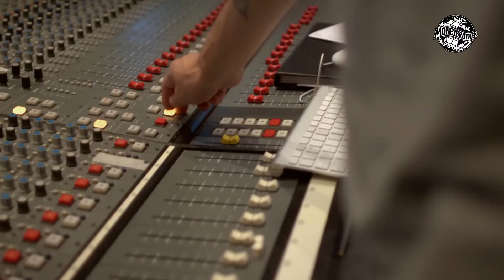London And New Zealand's Unique Sound | MoneyBrother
Swedish musician Anders Wendin, aka Moneybrother, had an idea to record his latest album 'This Is Where Life Is' in seven different cities around the world. In the fourth installment we follow Anders as he travels to London and discovers its unique sound then travels the globe to New Zealand.

Experience the world of Red Bull like you have never seen it before. Music, dance, and culture collide to form the Red Bull Music channel. Prepare for your "stoke factor" to be at an all time high.